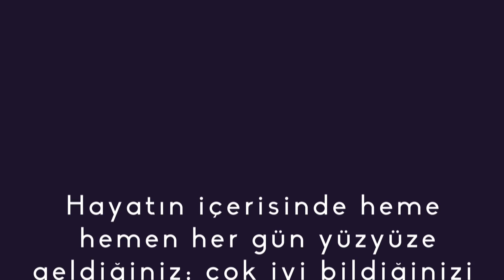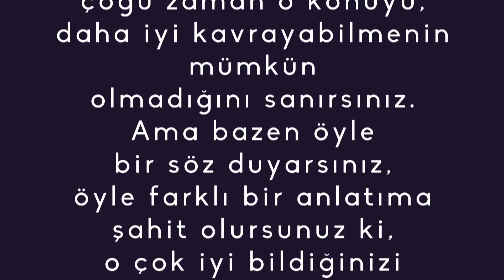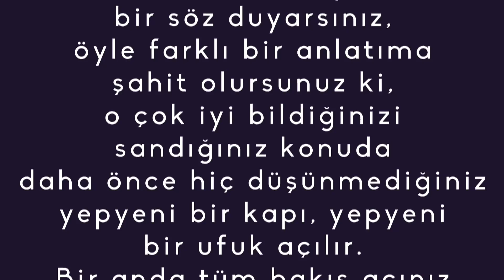Evrim teorinin durumu